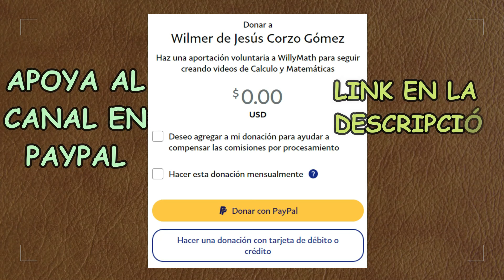¿Por qué el área del círculo es pi por radio al cuadrado? DEMOSTRACIÓN CON INTEGRALES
En este video realizamos la demostración de la fórmula del área del círculo utilizando geometría analítica e integración por sustitución trigonométrica así como de algunas identidades trigonométricas para llegar a la fórmula.

¿Tienes problemas con tus ejercicios? ¡Escríbeme por Instagram o Facebook o mándame un correo en stairwaytoheaven615@gmail,com! ¡Precios accesibles!